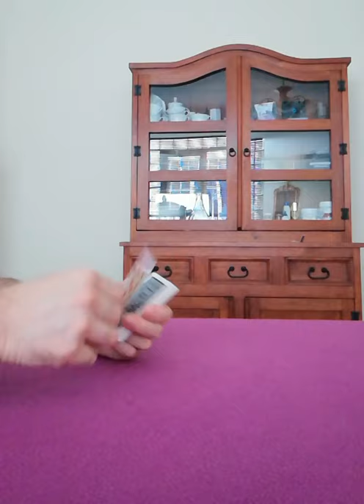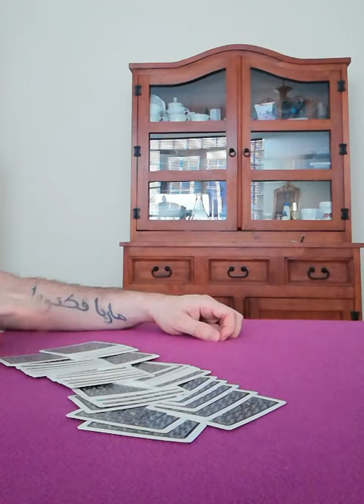A mi padre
Dedicado para ti que sin saberlo me enseñaste tanto, en ratones Colorao era el loco d la colina y en la playa de la barrosa tu eres el loco mas famoso, tq J. G. L